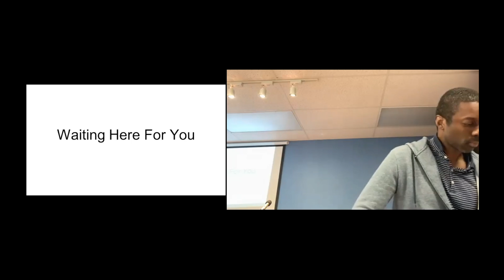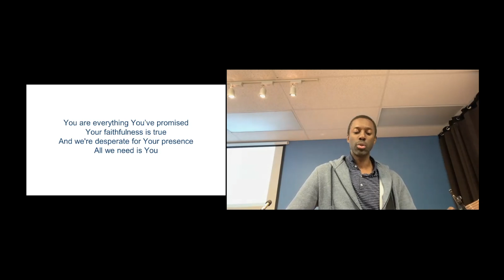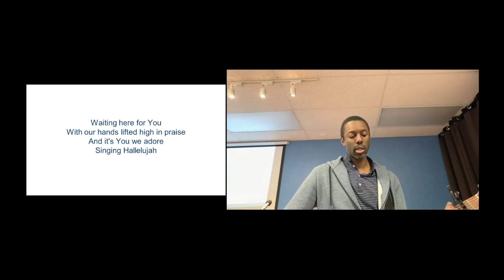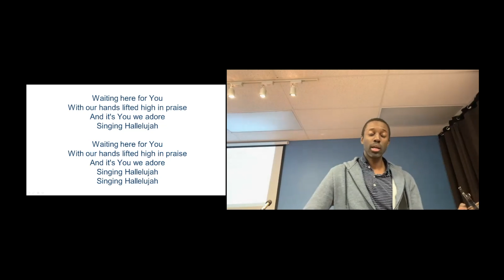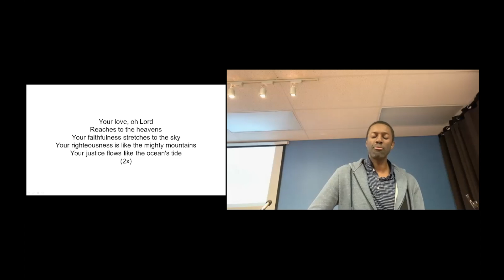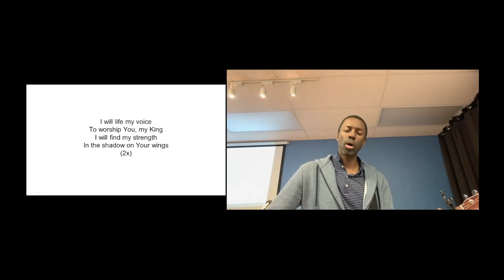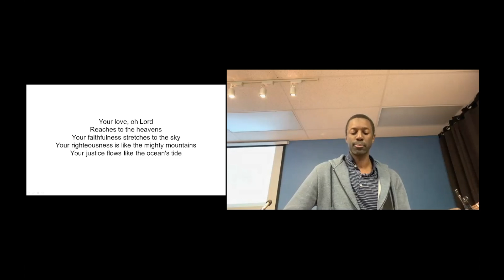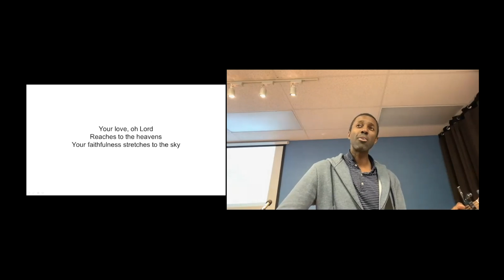Waiting For You & Your Love, Oh Lord - June 13, 2021, | Toronto UBF